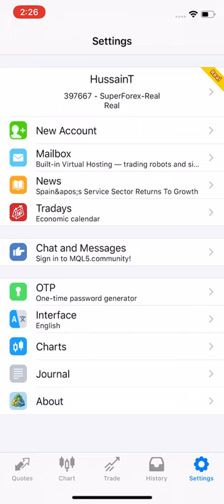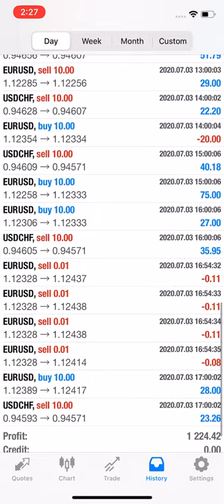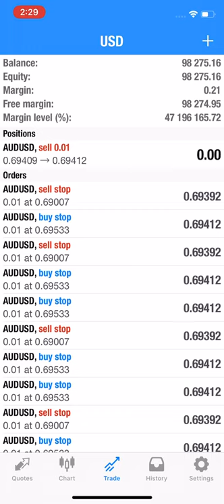SuperForex Real Account $88000 USD PROFIT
Account 3 Update
Account start date : 8 Nov, 2011

NEW PASSWORD
Broker - SuperForex
Account Number - 397667
Server -  SuperForex-Real
Investor Pswd = FOREXtrade1